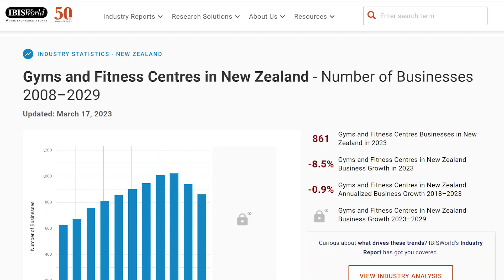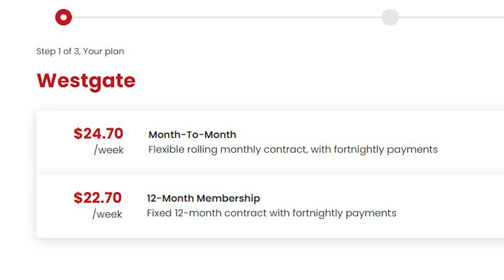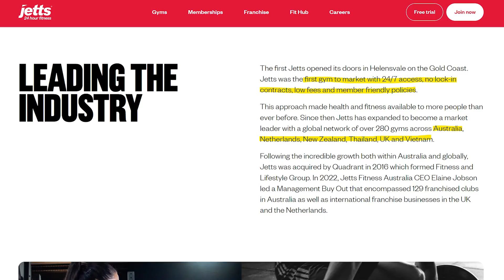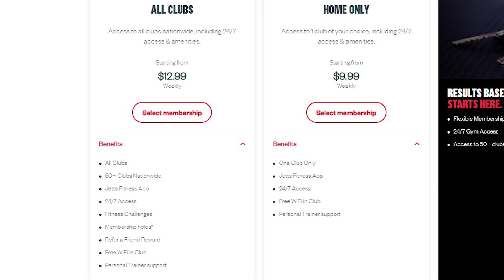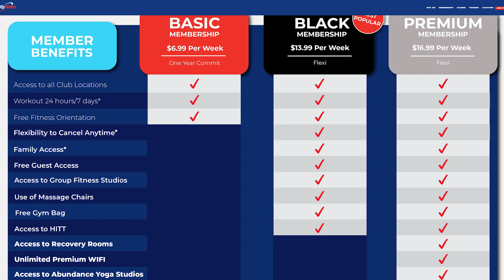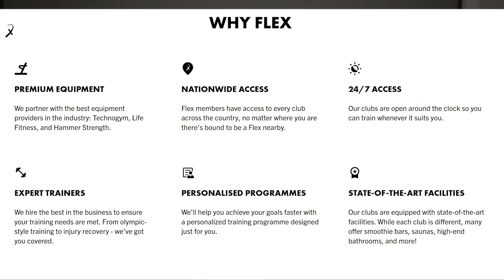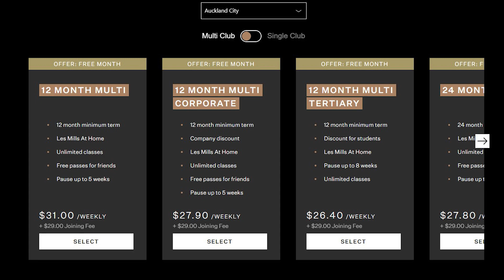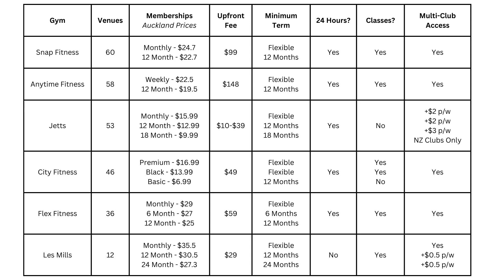Beginners Guide To Gym Memberships in New Zealand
Over the past couple weeks I've been researching the best gym memberships in Auckland's North-West. I wasn't sure where to start with different pricing, locations, and equipment availability.

In this video I dive in to compare six of the largest chains, including City Fitness, Les Mills, Anytime Fitness, Jetts, Flex Fitness, and Snap Fitness. Choosing the right gym is critical to achieving your fitness goals so I hope this video helps you on your way.

// TIMESTAMPS
► 0:00      Intro
► 0:39      Overview of Gym Options
► 1:06      Snap Fitness NZ
► 2:16      Anytime Fitness NZ
► 3:48      Jetts NZ
► 5:18      City Fitness NZ
► 6:48      Flex Fitness NZ
► 8:06      Les Mills NZ
► 10:05    Summary
► 11:06    Outro